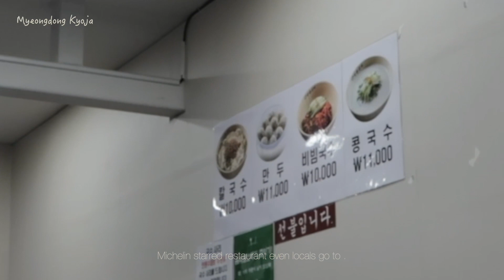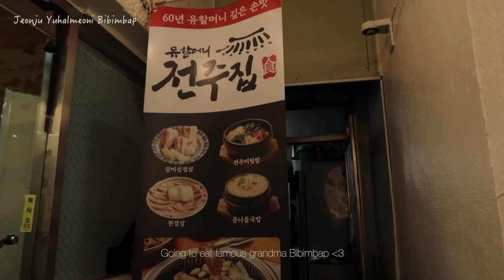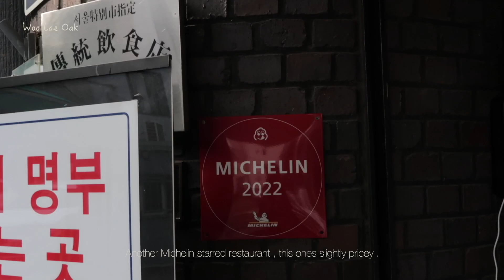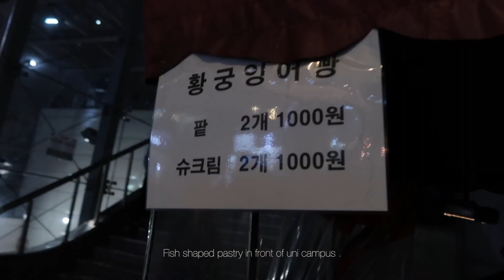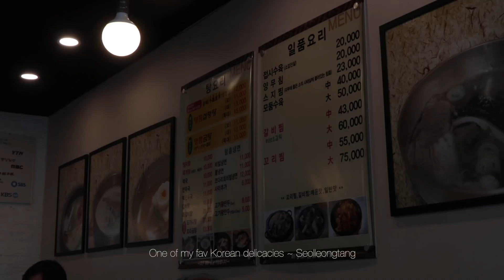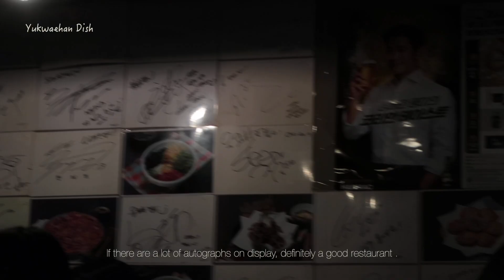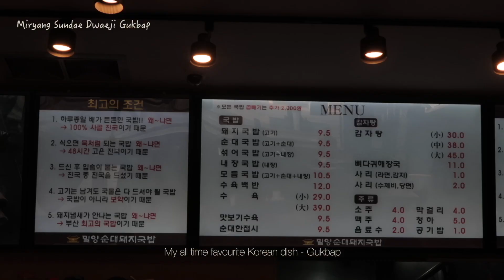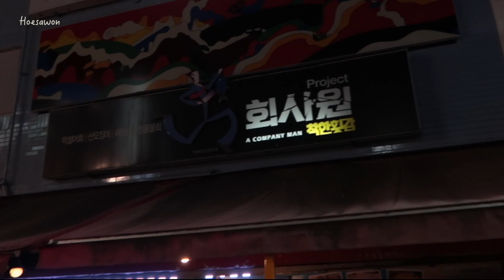KOREA VLOG🇰🇷: Seoul to Busan, food & cafe guide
↻ ◁ II ▷ ↺ bgm